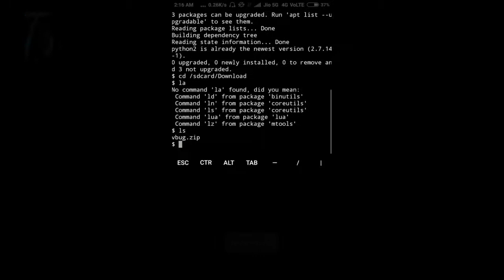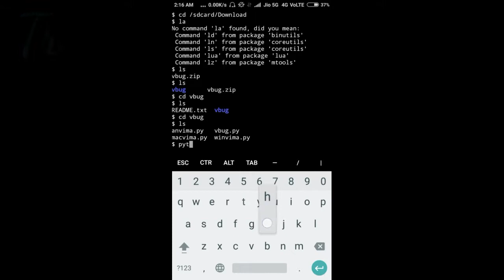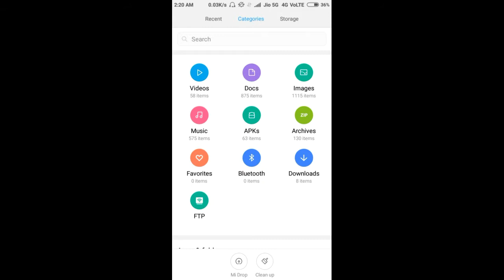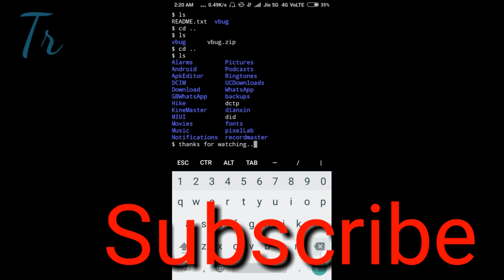How To Make Virus - Anroid Tutorial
technical roy